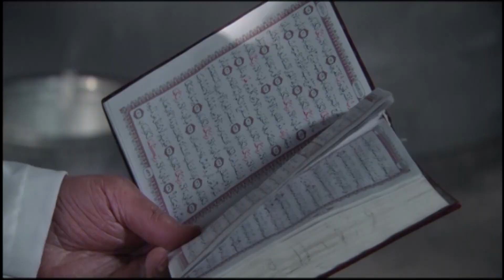مراته اول مرة تشوفه بلبس السجن 😳 شوفوا قالتله ايه 💔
في إطار درامي تدور الأحداث؛ حيث إحدى القرى البعيدة التي يسكن بها خلف الله (نور الشريف) صاحب الكرامات والمبادئ، الذي يجد لدى
 أبناء قريته وأهلها ثقة كبيرة ومكانة عظيمة؛ لتوقعه حدوث العديد من المواقف الغريبة التي تحدث في القرية، مما يجعل تلك الميزة سبيلاً لتأمين حياته وتحقيق ملاذاته. كما تتناول الأحداث ما حدث مؤخرا في المنطقة العربية من ثورات، وكيف أثر ذلك على المنطقة والقرية.
ﺇﺧﺮاﺝ: حسني صالح (مخرج)  شادي أبو شادي (مساعد مخرج أول)  (المزيد)
ﺗﺄﻟﻴﻒ: زكريا السيلي (مؤلف)